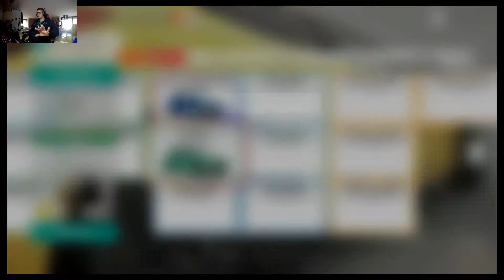Renault Clio IV RS vs III RS Old vs New TOP SPEED km/h Acceleration BATTLE!-FORZA HORIZON 4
hola a tutti oggi test drive renault clio rs 2.0 vs clio rs 1.6 edc
Piu' il test drive